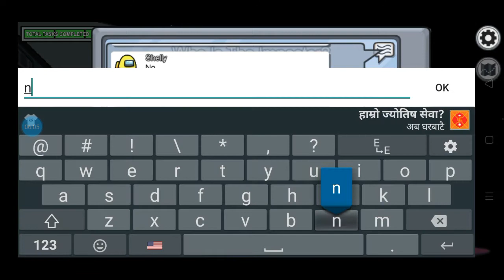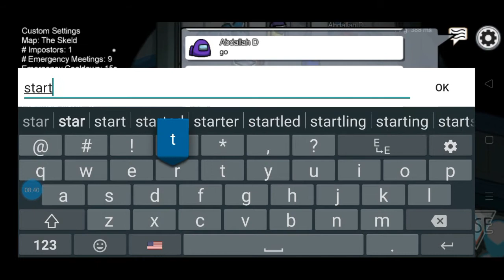Among Us - Complete Gameplay Review ( Game by Innersloth LLC )